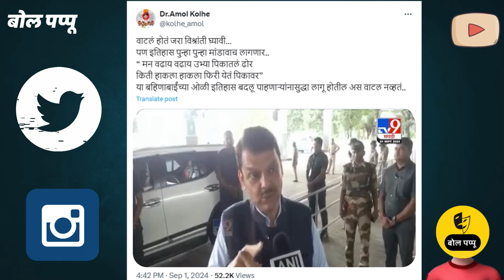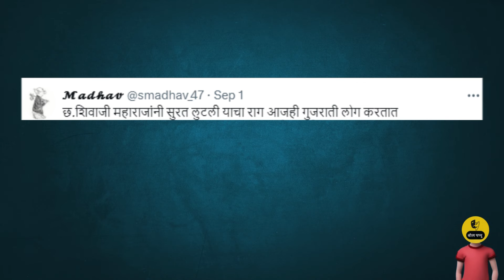छत्रपतींनी सुरत लुटली नव्हती | amol kolhe on ajit pawar | devendra fadnavis on sharad pawar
🎥 Welcome to  @BOLPAPPU

📌 About This video:

Hashtags -sharadpawar